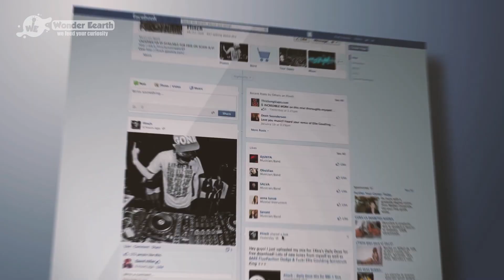90 Year Old Woman Refuses Cancer Treatment So She Can Fulfill Her Bucket List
90 Year Old Woman Refuses Cancer Treatment So She Can Fulfill Her Bucket List

Here where you can find a lot of interesting daily videos about:
Discovery, Family stories, Facts, Mysterious, Funny and weird things